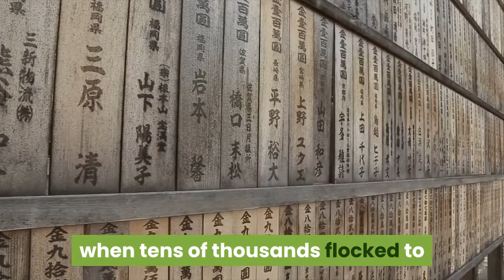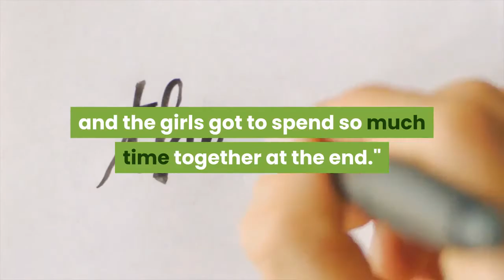Obamas Mourn Death Of 'True Friend' Beloved 'First Dog' Bo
Then-President Barack Obama pets the family dog Bo outside the Oval Office of the White House. Pablo Martinez Monsivais/APhide captiontoggle captionPablo Martinez Monsivais/APThen-President Barack Obama pets the family dog Bo outside the Oval Office of the White House. Pablo Martinez Monsivais/APIn a string of heartfelt tweets on Saturday, former President Barack Obama announced the death of his family's beloved "first dog" Bo."Today our family lost a true friend and loyal companion. For more than a decade, Bo was a constant, gentle presence in our lives—happy to see us on our good days, our bad days, and every day in between," Obama wrote. Thousands responded immediately with condolences and pictures of their own dogs. Former first lady Michelle Obama took to Instagram to make her own announcement."This afternoon was a difficult one for our family. We said goodbye to our best friend—our dog, Bo—after a battle with cancer," began her thoughtful post. Bo, a Portuguese water dog and the family pet of President Barack Obama, is seen in the Rose Garden of the White House in Washington. Charles Dharapak/ASSOCIATED PRESShide captiontoggle captionCharles Dharapak/ASSOCIATED PRESSBo, a Portuguese water dog and the family pet of President Barack Obama, is seen in the Rose Garden of the White House in Washington. Charles Dharapak/ASSOCIATED PRESS"For more than a decade, Bo was a constant, comforting presence in our lives. He was there when the girls came home from school, greeting them with a wag. He was there when Barack and I needed a break, sauntering into one of our offices like he owned the place, a ball clamped firmly in his teeth," she wrote. "He was there when we flew on Air Force One, when tens of thousands flocked to the South Lawn for the Easter Egg Roll, and when the Pope came to visit. And when our lives slowed down, he was there, too—helping us see the girls off to college and adjust to life as empty nesters.""This past year, with everyone back home during the pandemic, no one was happier than Bo. All his people were under one roof again—just like the day we got him," wrote the former first lady, "I will always be grateful that Bo and the girls got to spend so much time together at the end."She added, "As a family, we will miss Bo dearly. But we are thankful that he lived such a joyful life full of snuggles, games of fetch, and evenings spent lying on the couch."Bo came to the Obamas in 2009 as a gift to their daughters, Sasha and Malia, from then-Sen. Ted Kennedy and his wife Victoria not long after their father's first inauguration, according to the Presidential Pet Museum. He was named after the former first lady's father."He was exactly what we needed and more than we ever expected. We will miss him dearly," tweeted former president Obama. The Portuguese water dog was born in Texas on Oct. 9, 2008.